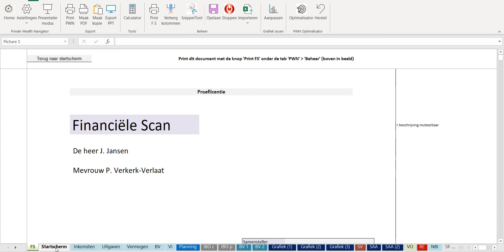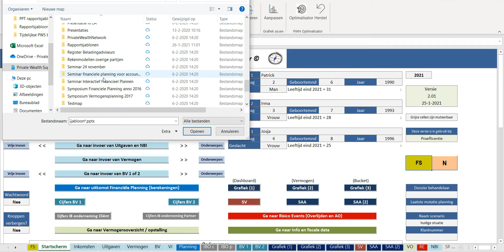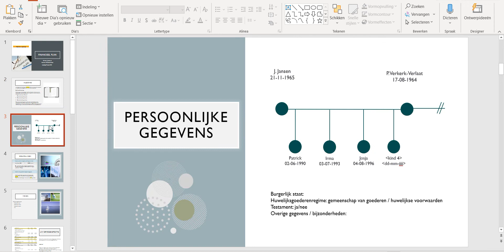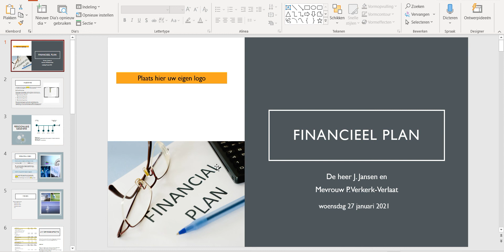Video nieuwe PWN PowerPoint rapportage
Korte video waarin de nieuwe rapportagelijn in PowerPoint wordt getoond